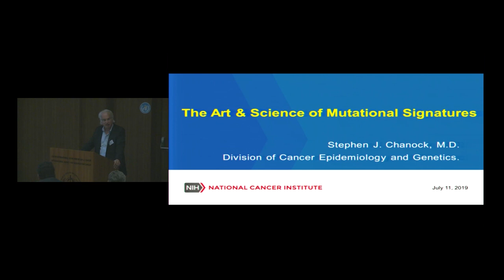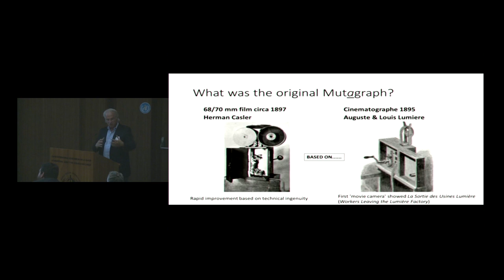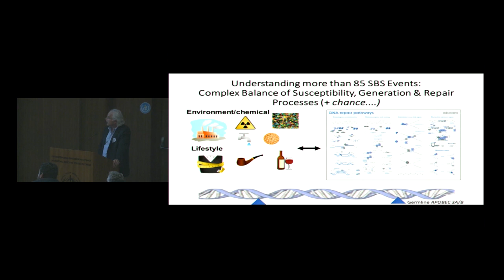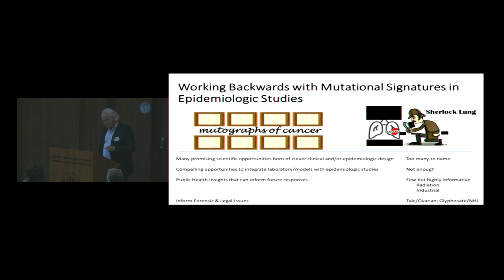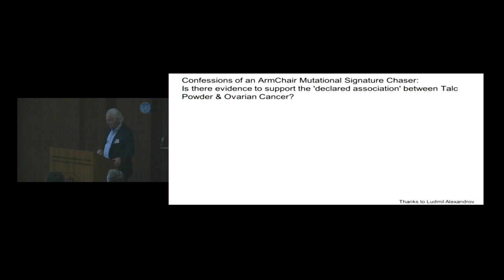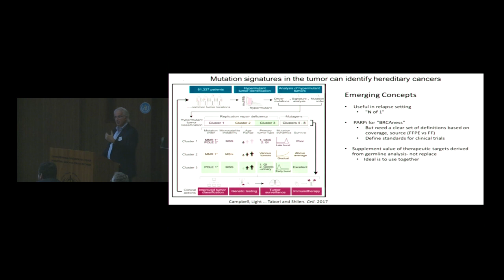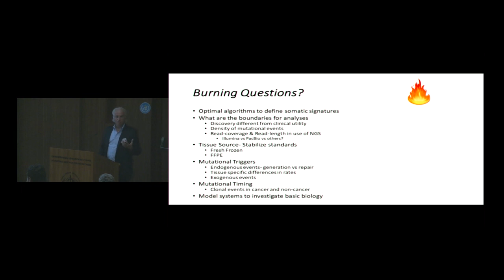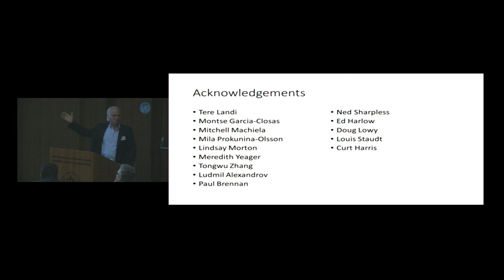Dr Stephen Chanock, Division of Cancer Epidemiology & Genetics, US National Cancer Institute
Dr Stephen Chanock, Director of the Division of Cancer Epidemiology & Genetics at the United States’ National Cancer Institute (NCI), spoke at Mutographs2019 about the complexity of the art and science of mutational signatures. Mutographs2019, the annual meeting of the Mutographs project, was held on 11-12 July 2019 at the International Agency for Research on Cancer (IARC), Lyon, France.